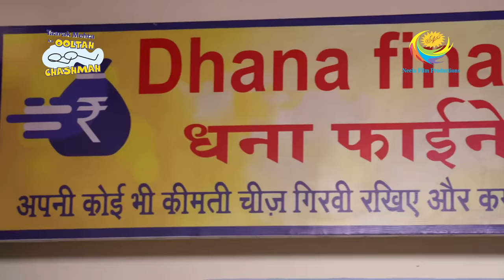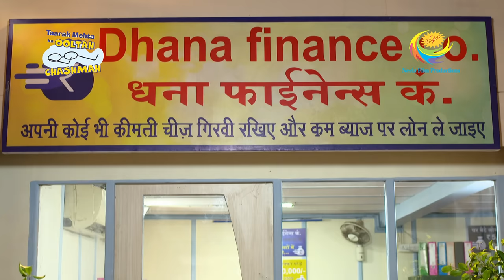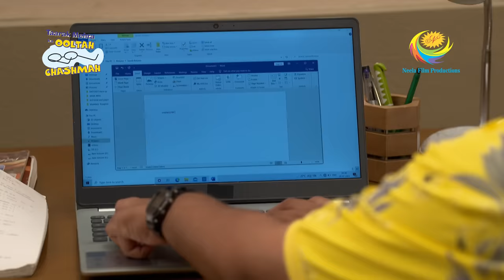Taarak Mehta Ka Ooltah Chashmah - Ep 3275 - Full Episode - 13th October 2021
Episode 3275:
Abdul follows Tapu Sena  to the loan office. Meanwhile, Abdul gets a call from Bhide who wants to know where the kids are going. Bhide is tensed when Mr. and Mrs. Hathi join them and ask what’s the matter. Mr. and Mrs. Sodhi also join while they all are waiting for Jethalal at Bhide’s house. Jethalal reaches Bhide’s house.

About Taarak Mehta Ka Ooltah Chashmah:
The show is inspired from the famous humorous column 'Duniya Ne Undha Chasma' written by the eminent Gujarati writer Mr. Tarak Mehta. This story evolves around happenings in """"Gokuldham Co-operative Society"""" and covers topical issues that are socially relevant. The show predominantly - revolves around 'Jethalaal' (Dilip Joshi) who is an uneducated Gujarati businessman. Your 'Taarak Mehta' (Sailesh Lodha), is his neighbour. 'Jethalaal' finds a friend and philosopher in 'Taarak Mehta' and often goes to him for advice whenever he is in trouble. Jethalaal's family includes his simpleton wife 'Daya Ben' (Disha Wakani) and a mischievous son 'Tapu' (Bhavya Gandhi). Tapu is a menace and a constant source of trouble for all the members of Gokuldham. They have often warned 'Jethalaal' to reform 'Tapu' or else be prepared to leave the premises. Lost hopes of being heard by his son push Jethalaal' to call his father 'Champaklal' (Amit Bhatt) from the village. This was his great idea of leashing some control over the mischievous Tapu. The opposite happens and the grandfather joins hands with the grandson to make life a roller coaster troublesome ride for Jethalal.